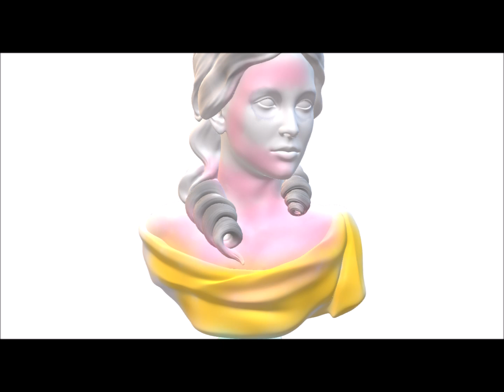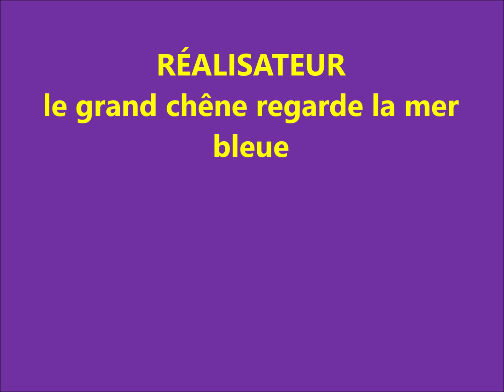émission depuis la montagne de Clermont de l'Oise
église et parc